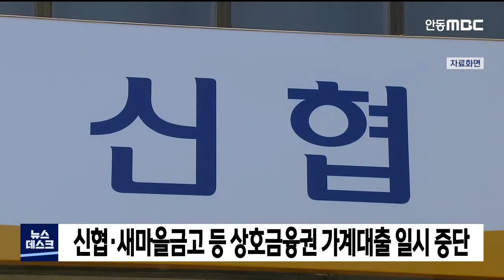신협·새마을금고 등 상호금융권 가계대출 일시 중단 / 안동MBC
2021/11/30 10:34:06    작성자 : 김건엽

가계대출 총량 관리에 대응하기 위해
상호금융권이 가계대출 판매를 잇따라
중단하고 있습니다.
◀ＥＮＤ▶

신협은 오늘부터 신용대출과 주택담보대출 등
신규 가계대출 판매를 한시적으로 중단한다고
밝혔습니다. 대출 재개 시점은 정해지지
않았습니다.

이 보다 앞서 새마을금고는 어제(29일)부터
가계 주택 구입 자금 대출이나 분양주택 입주
잔금 대출 등 가계 대출을 한시 중단했습니다.

상호금융권의 대출 중단 결정은 가계대출
총량 관리로 시중은행의 대출 한도 축소와
중단이 잇따르자 상호금융 업체로 수요가 몰린 영향으로 풀이됩니다.